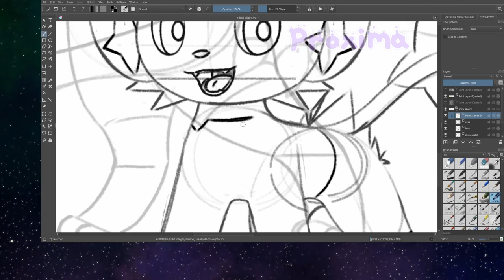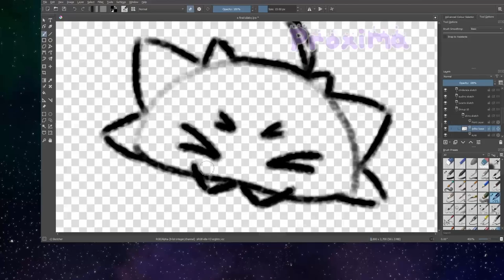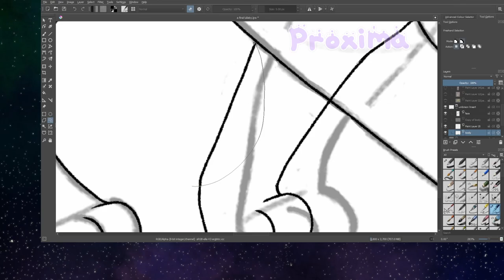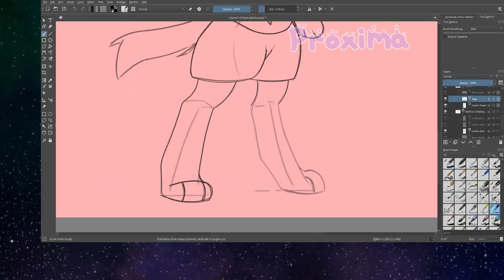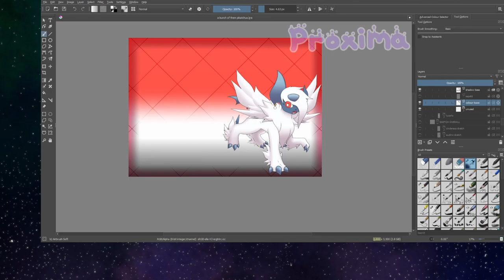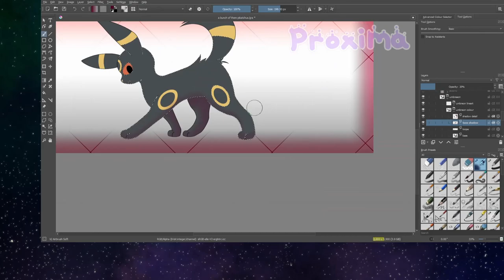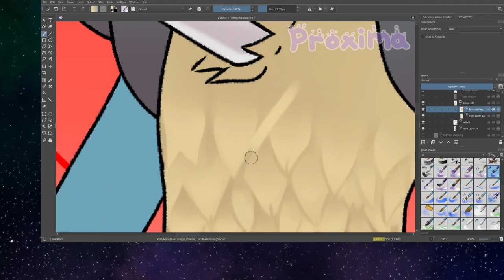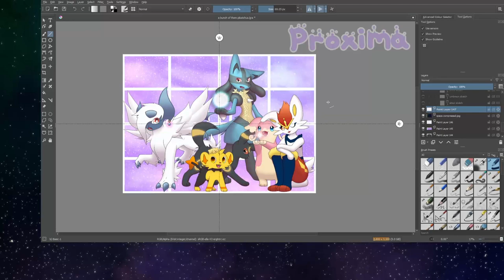a bunch of them pikatchus - speedpaint